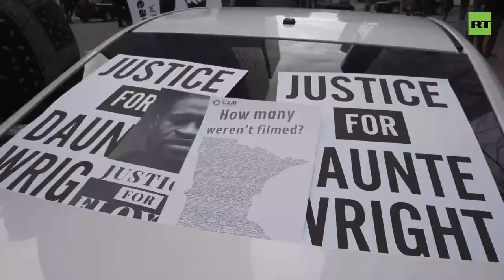В Минеаполисе ждут массовых беспорядков после приговора по делу об убийстве Флойда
Миннеаполис готовится к массовым беспорядкам из-за приговора бывшему полицейскому, обвиняемому в убийстве Флойда.

В городе увеличено число правоохранителей, Нацгвардия задействовала более 3 тыс. военнослужащих. Перед зданием суда возведены бетонные конструкции. Также усилен контроль на дорогах.

Отмечается, что со среды до пятницы ученики муниципальных школ перейдут на удалёнку.

Тем временем в городе прошёл марш — протестующие требуют справедливого суда над Дереком Шовином. Накануне присяжные удалились на совещание для обсуждения вердикта. Ограничений по времени для них нет.

Напомним, после смерти Джорджа Флойда в США прошла волна беспорядков и протестных акций BLM.